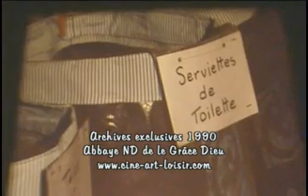l' Abbaye de Notre Dame de la Grâce Dieu film by JC Guerguy archives 1990 vol 1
Ciné Art Loisir présente
Relief de France les Monastères
Ciné Art Loisir sans frontière avec Youtube
Archives exclusives
Extrait du film original de 1990
Les Cisterciennes Trappistines de l' Abbaye de
Notre Dames de la Grâce dieu
Les descendantes de Port Royal des champs
Les Cisterciennes de Notre-Dame d’Igny
Textes et commentaires Gabriel Perez
Un film de Jean Claude Guerguy

Témoignage Mère Marie Ange Picon Abbesse
lors du tournage du film en 1990

Regina coeli, laetare, alleluia,
Quia quem meruisti portare, alleluia,
Ressurrexit sicut dixit, alleluia,
Ora pro nobis Deum, alleluia.